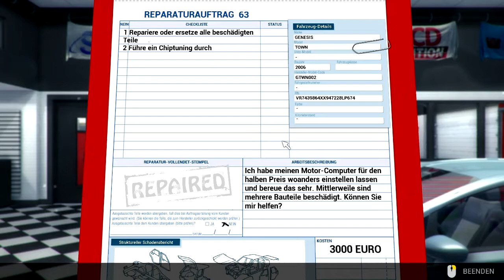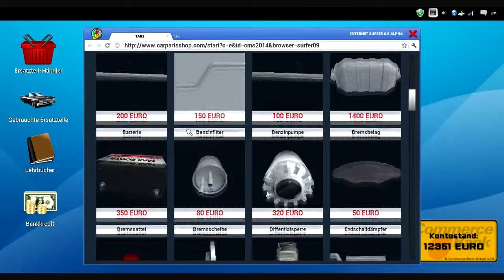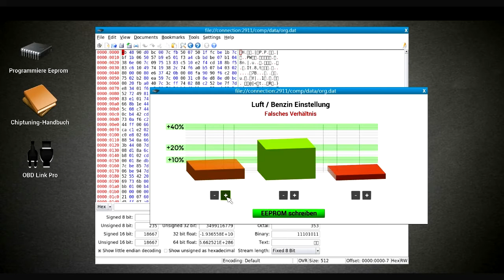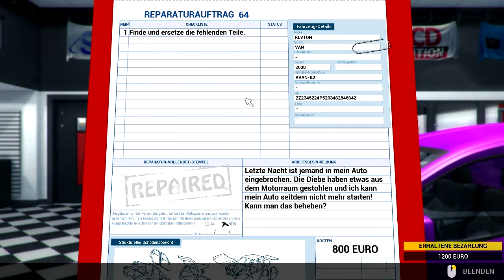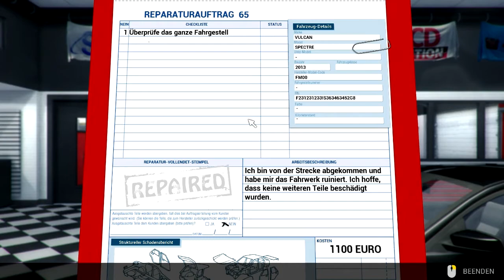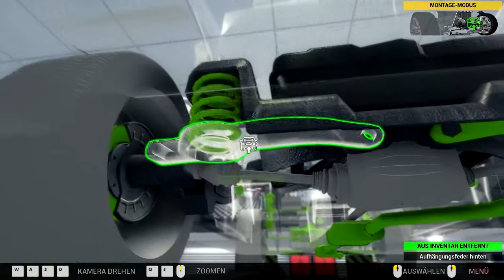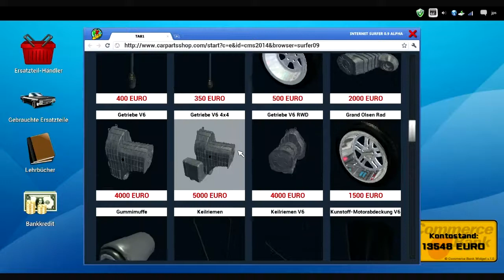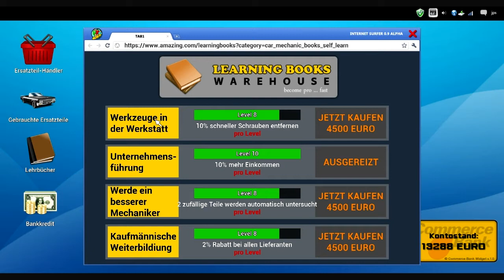Let's Play Car Mechanic Simulator 2014 - #24 - Der Motor-Computer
Publisher: PlayWay S.A.
Developer: PlayWay S.A. und Red Dot Games
Release Date: 24. Jänner 2014
Genre: Simulation
Erhältlich über Steam!